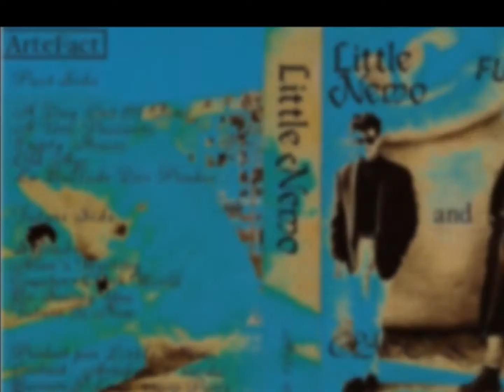Little Nemo - Old Age / "Past and Future" (1987)